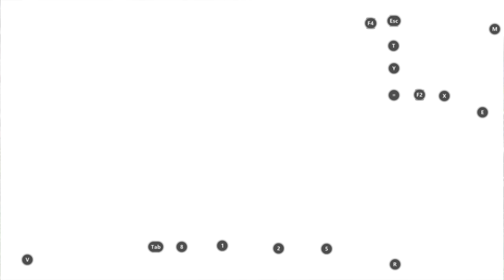I Won my first game of BR on Call of Duty Mobile! (EASY 9 Kill)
I Won my first game of BR on Call of Duty Mobile! (EASY)
SOCIAL MEDIA 📺
MY GAMERTAGS 👾
MUSIC 🔈
Intro: ?
Outro: ?